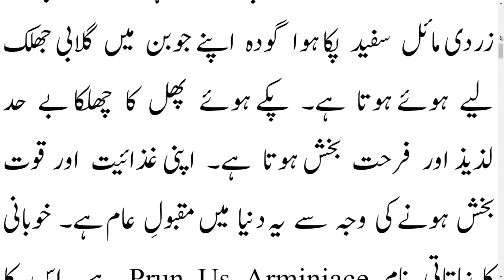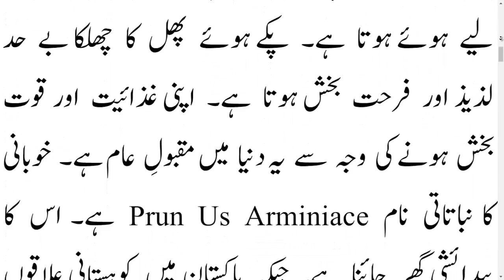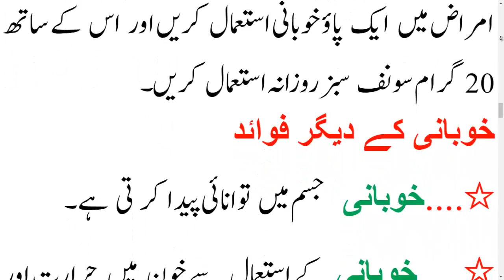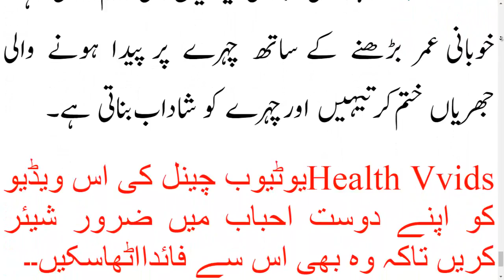Health benefits of apricots Apricot health benefits Apricot health video